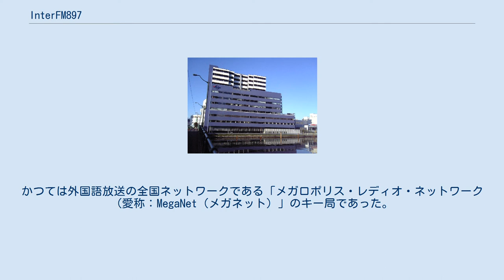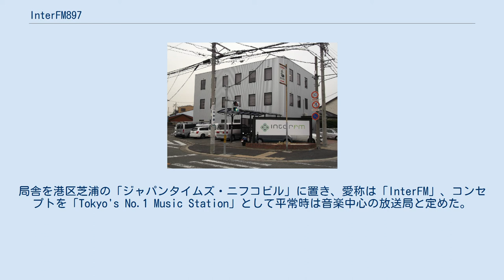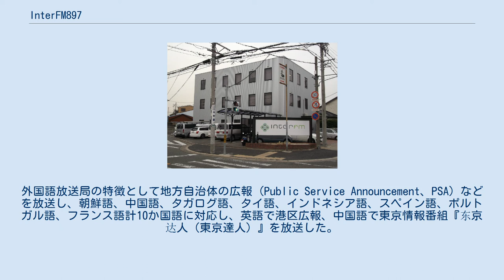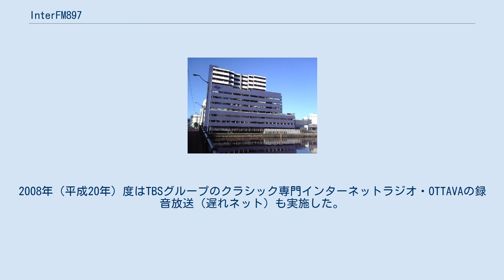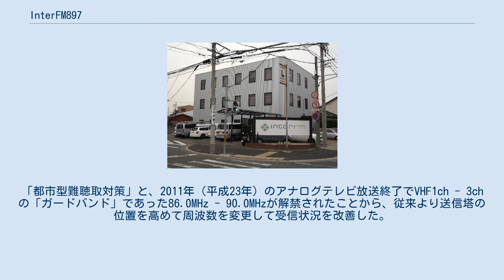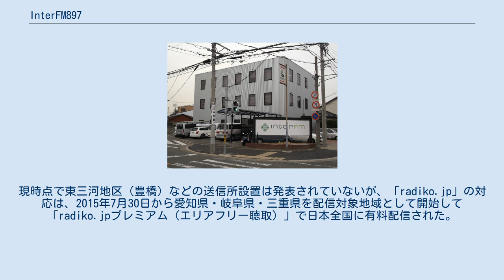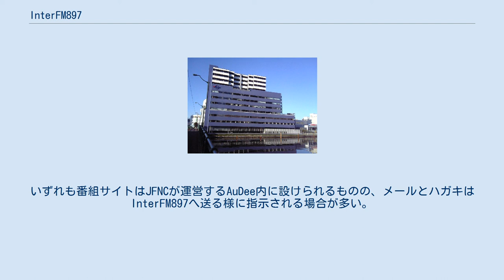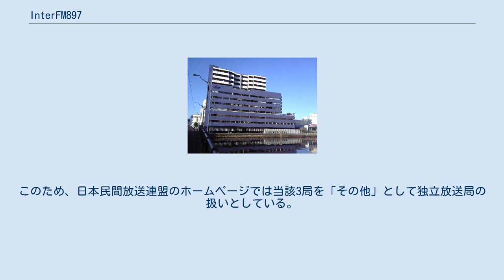InterFM897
株式会社InterFM897（インター・エフエム・はちきゅうなな、英: InterFM897 CO.,LTD.）は、関東広域圏内の外国語放送実施地域である東京都区部、さいたま市、千葉市、横浜市、川崎市、成田国際空港を放送対象地域とするFMラジオ放送の特定地上基幹放送事業者である。
 全国FM放送協議会（JFN）の特別加盟局である。
かつては外国語放送の全国ネットワークである「メガロポリス・レディオ・ネットワーク（愛称：MegaNet（メガネット）」のキー局であった。
 旧商号はエフエムインターウェーブ株式会社 (FM Inter-Wave Inc.) で、キャッチコピーは「The Real Music Station」、コールサインはJODW-FMである。
 本記事は主に、法人の株式会社InterFM897と関東広域圏の放送局「InterFM897」（インター・エフエム・はちきゅうなな）について記述する。
2014年（平成26年）4月1日に開局し、2016年（平成28年）11月まで同社で運営していた中京広域圏の放送局の「InterFM NAGOYA」および「Radio NEO」は当該記事で詳述されている。
 1995年（平成7年）に、阪神・淡路大震災発生がきっかけで外国人に対する情報を提供するための外国語放送局の設立が課題となり、大阪と東京に周波数が割り当てられた。
大阪はAPEC大阪会議の開催に間に合わせるべく10月16日に関西インターメディア（FM COCOLO・現在はFM802が運営）が開局した。
 東京は、ニフコを中心に傘下の英字新聞ジャパンタイムズを率いた連合と、カシオ計算機等が中心となって結成された連合が競願で申請すると、既にジャパンタイムズを持つニフコ連合が認可された。
局舎を港区芝浦の「ジャパンタイムズ・ニフコビル」に置き、愛称は「InterFM」、コンセプトを「Tokyo's No.1 Music Station」として平常時は音楽中心の放送局と定めた。
開局以来、首都圏の聴取率調査で最下位が続き、売り上げも不振であった。
関東で最後に開局したラジオ局、東京タワーの送信アンテナが低位置で広域放送でありながら他局に比べて受信範囲が狭い、など不利な要素を持つ。
開局から10年目に当たる2006年（平成18年）辺りから、機器の更新やスタジオ移転を行い、音質が改善されている。
 経営が好転しない中、2006年（平成18年）にニフコ並びにジャパンタイムズは経営から退き、保有株式をテレビ東京の関連会社であるテレビ東京ブロードバンド (TXBB) に売却した。
2006年（平成18年）以降に、「ジャパンタイムズ・ニフコビル」からテレビ東京に近い港区虎ノ門へ機能を徐々に移転した。
2009年（平成21年）2月に、TXBBはニフコが残有する株式のすべてを譲受して連結子会社化し、3月に保有する全株式をテレビ東京に譲渡し、InterFMはテレビ東京の連結子会社となった。
テレビ東京は2009年6月に、大和証券グループ本社、エフエム東京など残る株主が保有する全株式を追加取得して、InterFMの第三者割当増資に応じる事を発表し、7月に株式の追加取得と第三者割当増資に成功してテレビ東京の完全子会社になった事を発表し、9月14日にテレビ東京天王洲スタジオ7階へ本社機能を移転した。
 2012年（平成24年）6月20日にテレビ東京は、テレビ放送事業へ経営資源を集中するために株式の90%を譲渡し、InterFMは木下工務店完全子会社のキノシタ・マネージメントの子会社になった。
2013年（平成25年）10月25日の総務省の公表では、木下ホールディングスが全株式を追加取得して完全子会社化している。
木下グループ各社の広告出稿だけでは支えきれず、2020年9月1日にジャパンエフエムネットワークの完全子会社となる。
さらに2021年4月30日付でインプレスホールディングスに対しての第三者割当増資を実施、6月7日にもさらに8社に第三者割当増資を行っている。
 外国人向けの「外国語放送局」として開局した経緯から、トークを含めて放送の大部分が英語で、日本語はCM程度であった。
当時はヨドバシカメラの英語CMも放送されていた。
外国語放送局の特徴として地方自治体の広報 (Pu...